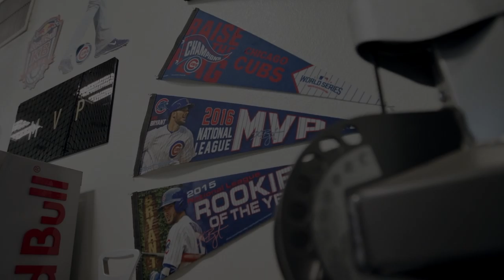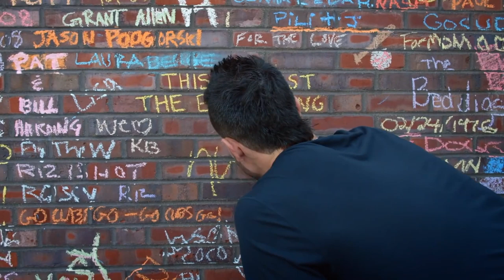Kris Bryant | MixTape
Back in 2014, the Chicago Cubs were eyeing a prospect who was tearing it up in the minors. The Cubs were also eyeing the blueprints to the brand new video boards in left and right field. The prospect quickly jumped up to the majors in 2015, and the Chicago Cubs quickly realized that they did not build a pair of amazing video boards. They built a targeting range for the prospect, Kris Bryant.

I DO NOT OWN AY OF THESE CLIPS!
ALL RIGHTS TO THE MLB!

Last Man Standing - Graffiti Ghosts